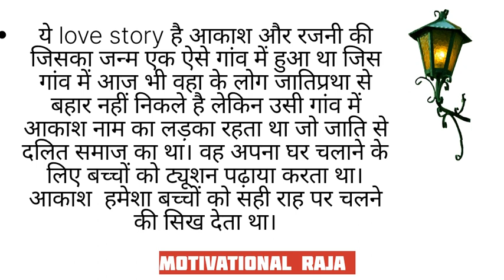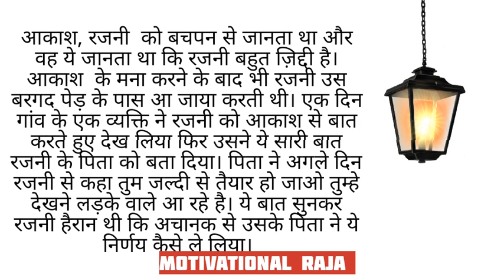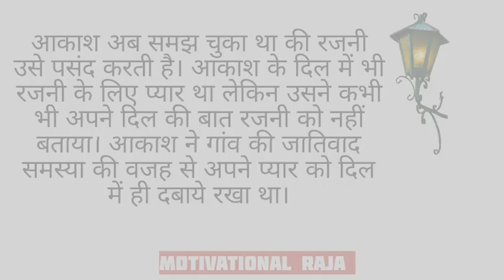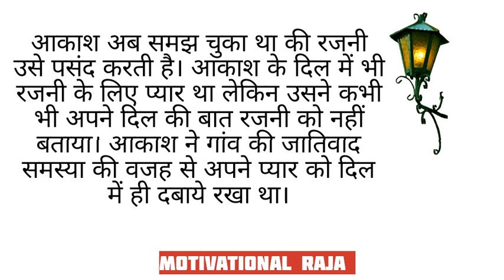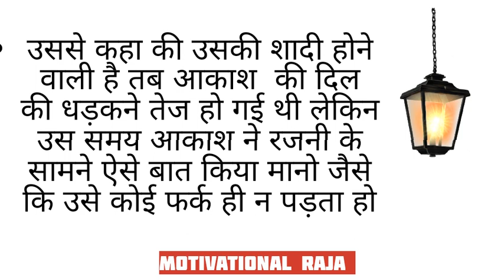आखरी मुलाकात। emoctional love story।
आखरी मुलाकात। emoctional love story । एक लड़का और एक लड़की की sad love story।
धन्यवाद 🙏🙏🙏🙏🙏
emoctional love story